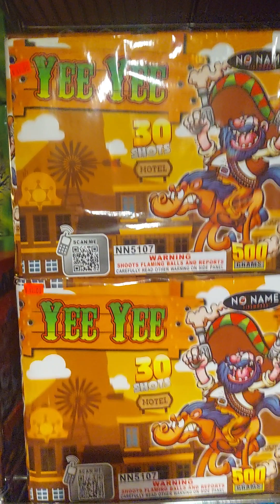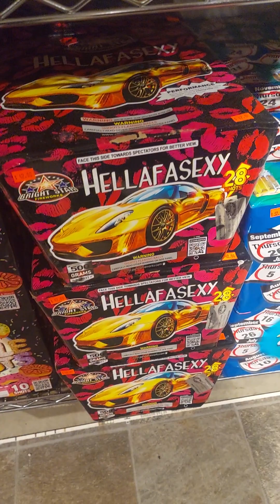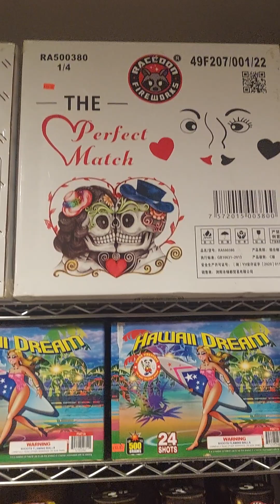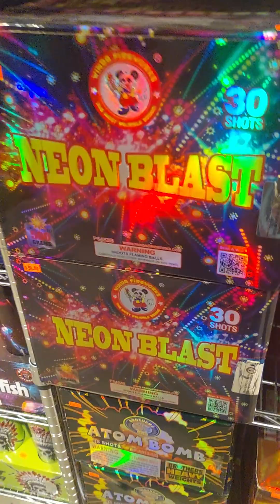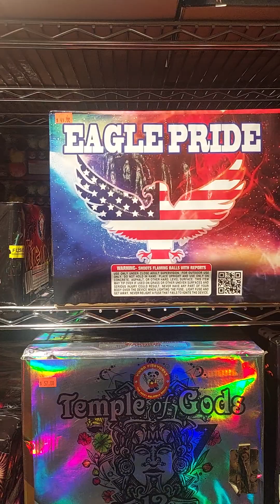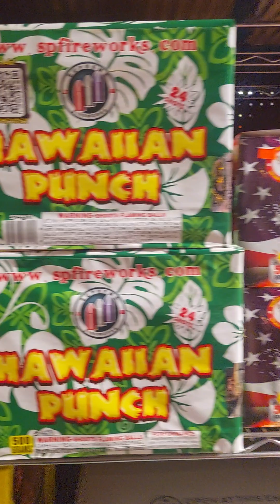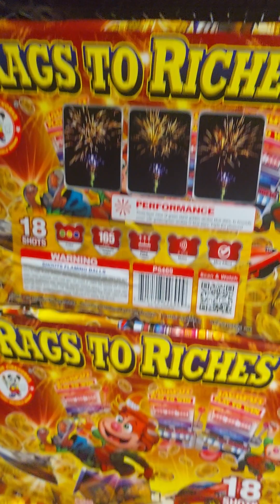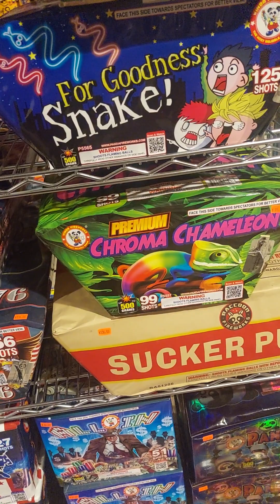500 gram cakes and prices. Wisconsindiscountfireworks.com